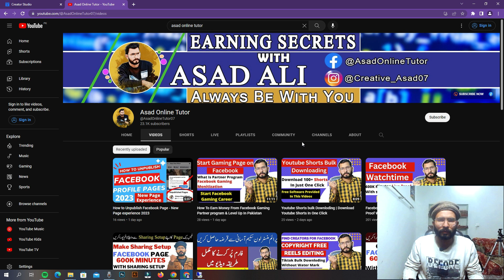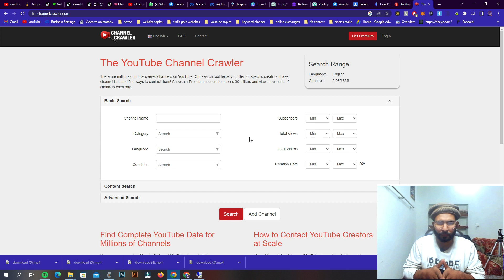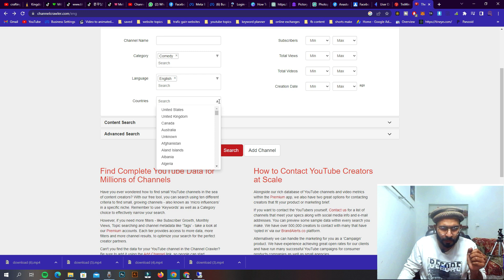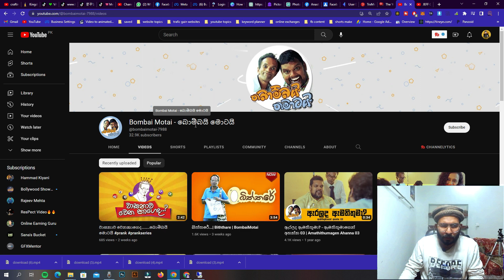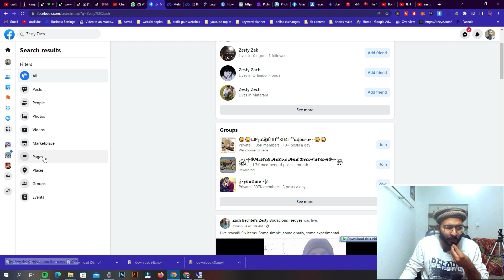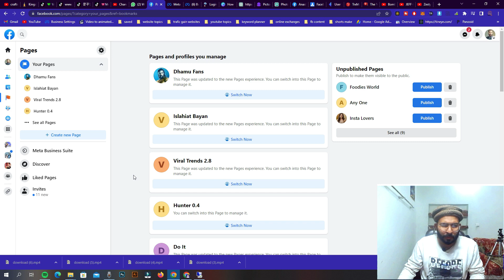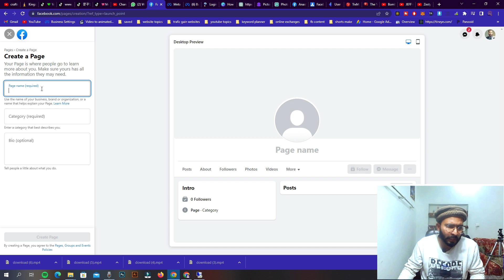How To Earn Money From Facebook Page | How To use channelcrawler To find Creators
_____________/For Any Kind Of Help  Fell Free to cantact \_____________
CPU: Core i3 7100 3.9ghz
GPU: Asus Strix GTX 1050ti 4GB DDR5
RAM: Kingstone 4x2 8GB DDR4 2380mhz
SSD: SK Hynix 128GB for Operating System
HDD: 1TB WD Black for Gaming
Motherboard: GeForce -H110M-DS2